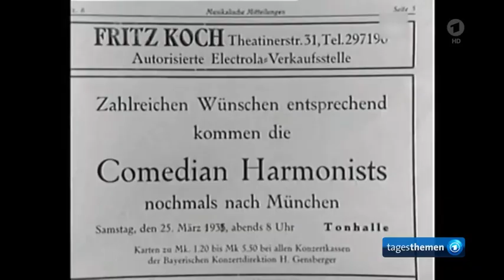Comedian Harmonists: Die Geschichte des Vokalensembles jetzt am Broadway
Comedian Harmonists: Die Geschichte des Vokalensembles jetzt am Broadway, Stand: 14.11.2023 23:05 Uhr